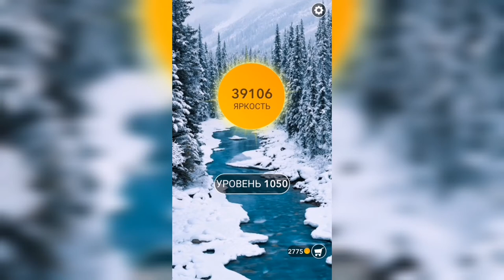Word / Слово Крест: Поиск русского кроссворда / Уровень 1050